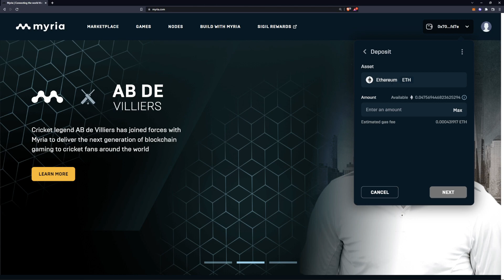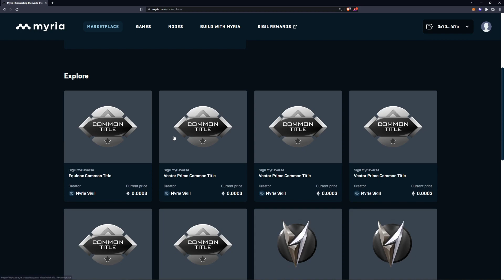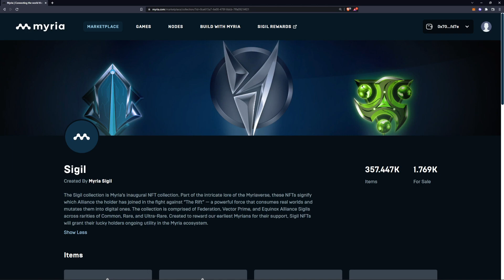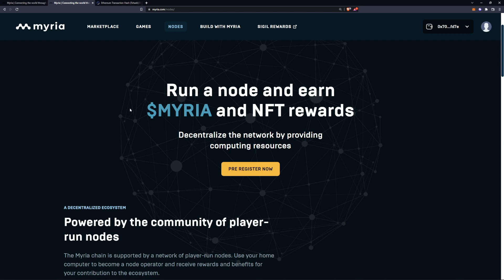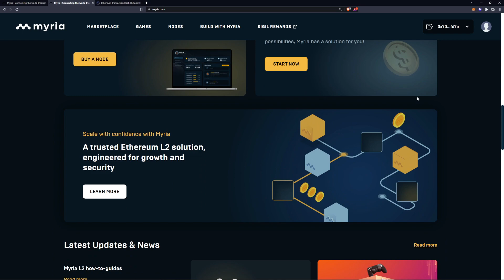Myria Wallet & Marketplace overview - The Wait is OVER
Note, to create a Myria Wallet, you must:
Have a Metamask L1 Wallet
Use a supported browser with the Metamask browser installed

Navigate to Myria’s NFT Marketplace.
Click the 'Connect Wallet' button in the header.
Follow Metamask browser extension instructions to connect your Metamask Wallet.
Read the T&Cs and Privacy Policy, then click the 'Agree and Sign' button.
Sign the contract displayed in the Metamask popup.
Click 'Ok'.
Congratulations, you have now set up your Myria Wallet!
Now you can deposit from Ethereum L1 to your Myria Wallet.

Open the Myria Wallet dropdown
Click the ‘Deposit’ button
Enter the amount of ETH you wish to deposit (Note: deposit cannot be less than 0.006365 ETH)
Click ‘Next’. If you have sufficient funds in your L1 wallet, a Metamask pop-up will ask you to confirm the transaction. (Note: there will be a gas fee associated with depositing funds from your L1 as this is processed on the Ethereum network.
Click ‘Confirm’ in the Metamask pop-up.
Your L2 Wallet will show ‘Deposit is in progress.’
To check the progress of your transaction, click on the ‘History’ tab in your Wallet. It will show as 'In Progress' or 'Complete'. Once complete, to view the Transaction ID on Etherscan, click on the transaction, then click ‘View Transaction ID.

                             My Goal is to Educate
Thanks for all your Love and Support for the Team!

                          TIMESTAMPS:
0:00 intro
0:09 Connecting wallet
0:44 Deposit ETH
1:33 Myria Marketplace
1:42 Myria Sigil NFT
2:17 Minting NFT's
3:08 Myria Node overview
3:38 Moonville Farms
3:51 Completed transaction
4:34 Outro